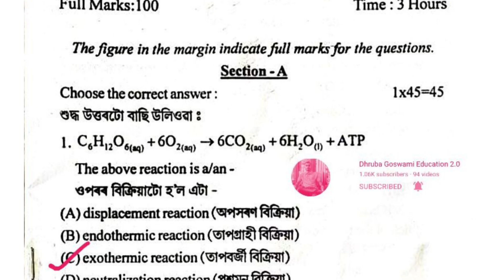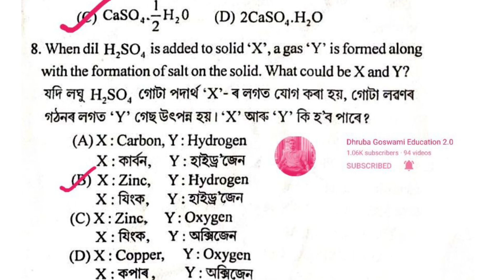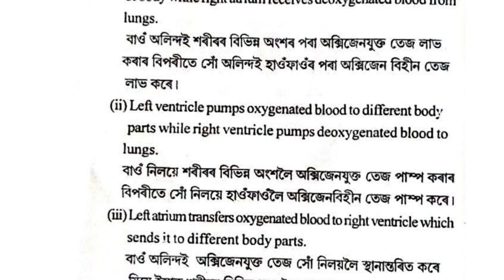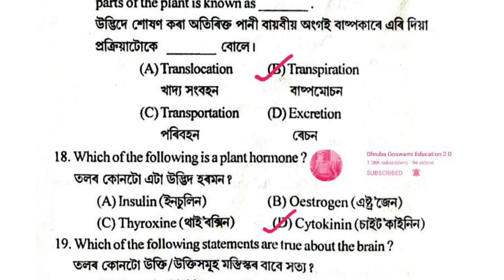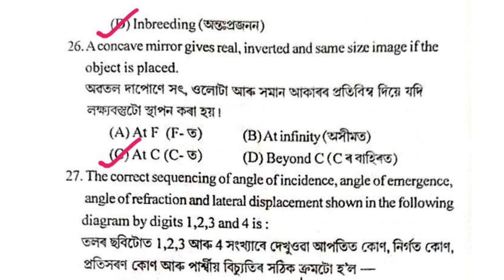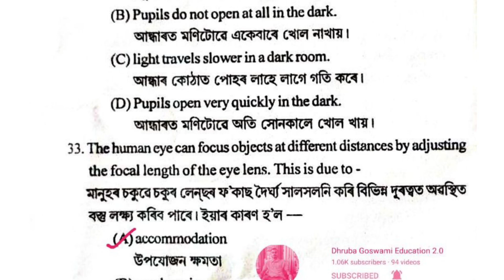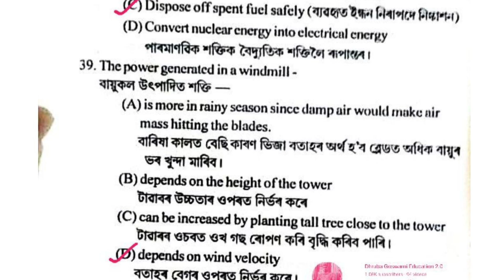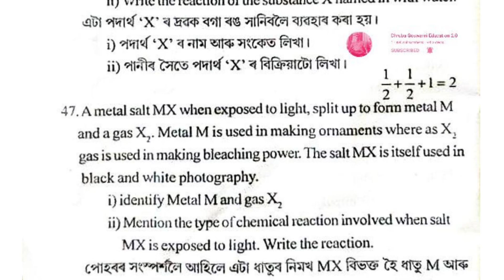Half yearly exam class 10 Bongaigaon district General science Question paper with ans. Solved MCQ'S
About video 👉 Half yearly exam class 10 Bongaigaon district General science Question paper with ans. Solved MCQ'S.

Related keywords =
Half yearly exam class 10 general science
Half yearly exam class 10 general science Question paper
Assam class 10th half yearly exam
Assam class 10th half yearly exam question paper
Assam class 10th half yearly exam question paper 2024
Bongaigaon district Class 10 Half yearly exam geney science
Bongaigaon district Class 10 Half yearly exam
General science question paper
Udalguri district Class 10 Half yearly exam general science question paper 2024
SEBA class 10 Half Yearly Exam general science question paper
SEBA class 10 Half Yearly Exam general science question paper 2024
SEBA class 9 Half Yearly Exam general science question paper 2024